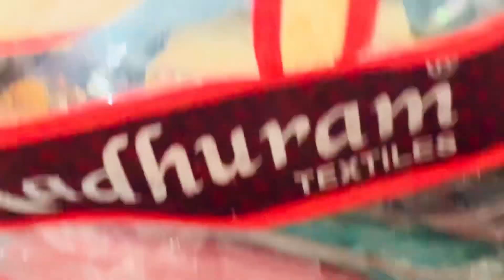Salu meri SISTR chhor k sbko chli gyi apne SASURAL ma ka ro kr hua bura hal /TOTO DRIVER ne sikhaya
Shefali singh Rajput vlog nwada bihar salu meri sistr chhor k sbko gyi apne SASURAL very toughest day for girls to live her own home nd family